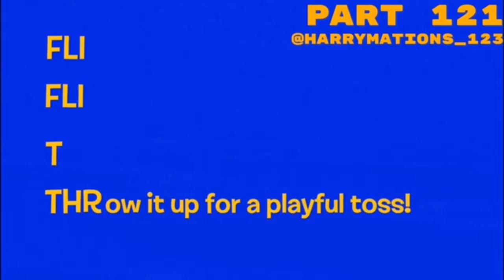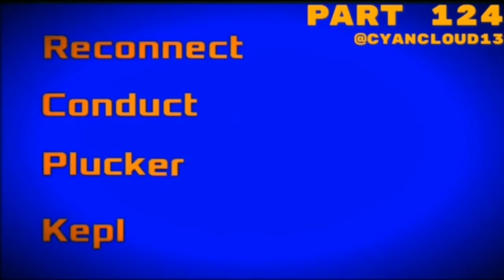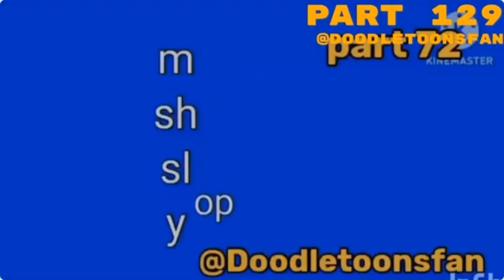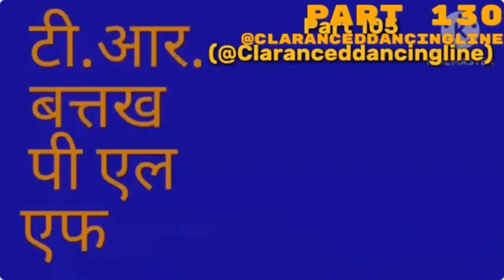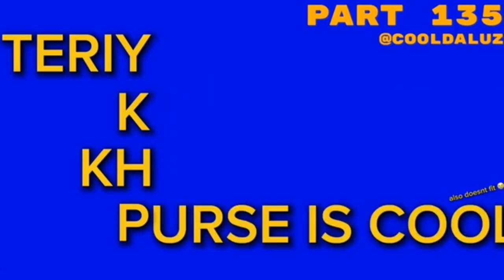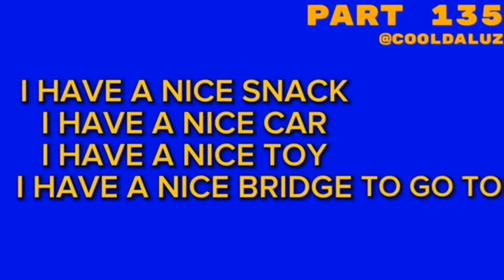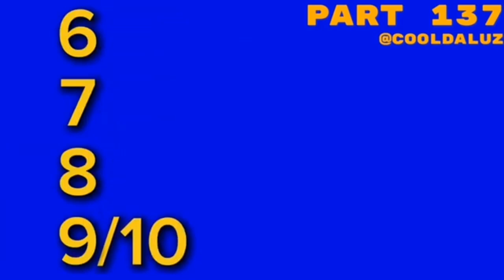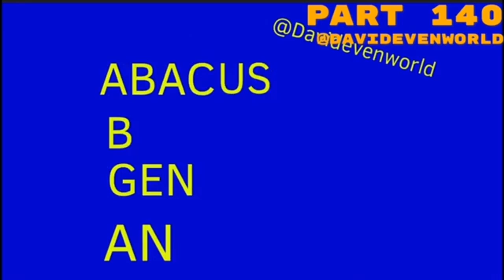Fun 2 rhyme Endless Extended 1000 Parts [7/50]